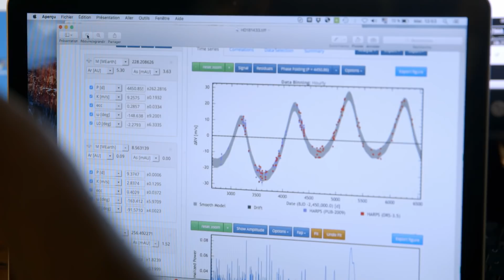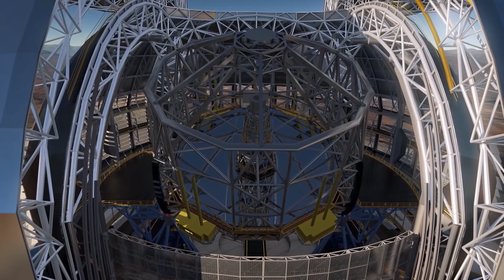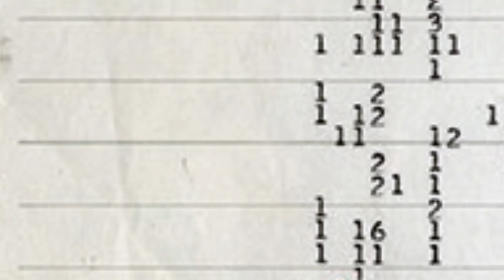Fascination Aliens: Truth or Vision? | Special Episode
Is there life outside the earth? Mankind has been asking these questions for centuries. But how would we react to first contact with aliens?

Do they swim under the ice of Jupiter's moon Europa? Do they race through space in spaceships? Star astronomers from all over the world have been discussing where alien organisms could be - and how we could find them. "This question is currently dividing the research community," said the US space agency Nasa and Michigan Technological University, which organized the debate.